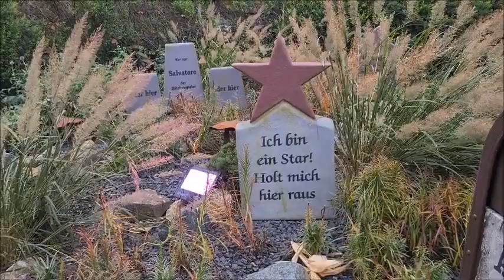Heide Park Halloween 2023, Endlich wieder Halloween, Gruselspaß und Horrormazes, Halloween 2023,